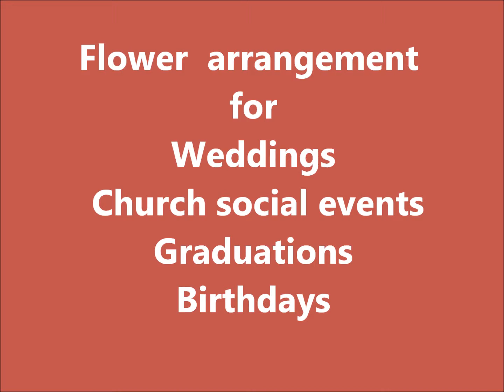CJ Gifts & Flowers New Orleans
The number 1 florist in the New Orleans area